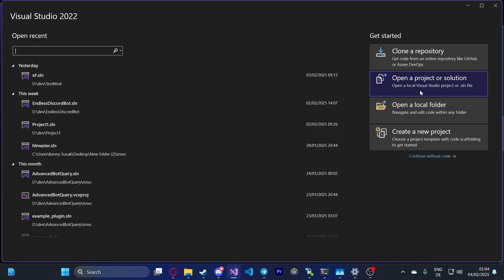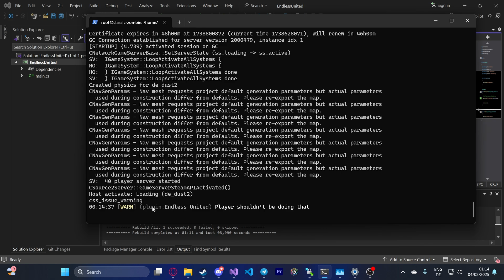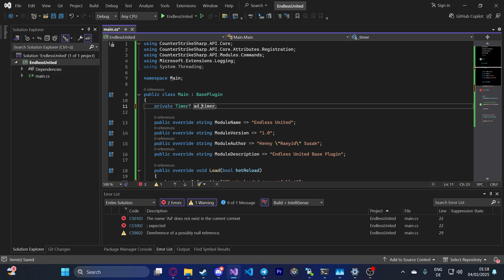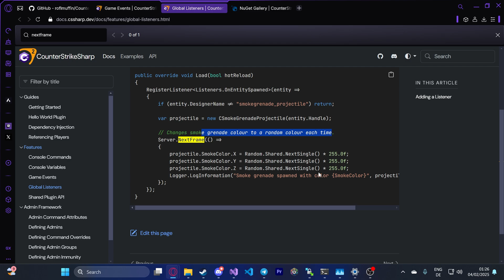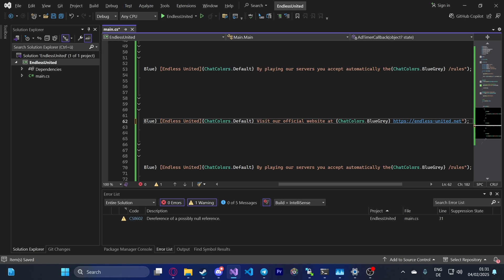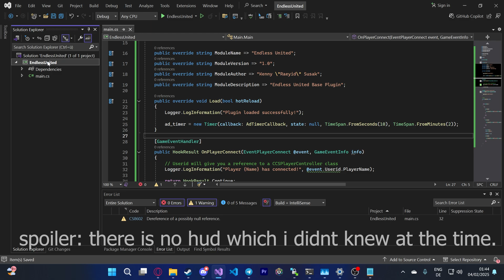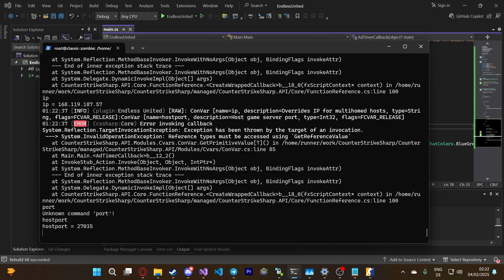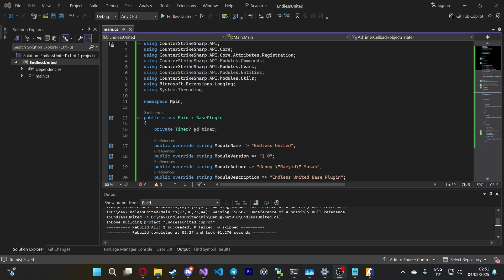First Plugin Developing - CS 2 (CS#) | Raeyid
*TIMESTAMPS:*
0:00 Setup
1:44 Testing Template Plugin
3:44 Starting Coding
17:40 Outro